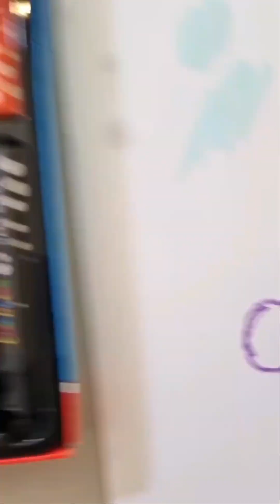Sobre giz de cera!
Testei várias opções de giz, e o preferido é o giz Color Peps - Oil Pastels da Maped (giz a óleo). Você encontra na nossa loja